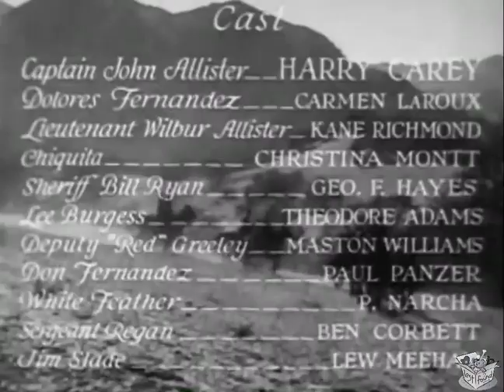CAVALIER OF THE WEST (1931) Harry Carey, Carmen Laroux & Kane Richmond | Western | B&W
Cavalier of the West is a 1931 American Western film written and directed by John P. McCarthy. Distributed by State Rights, Weiss Bros. and Artclass Pictures Corp., the film was released in the US on November 15, 1931, and marked the acting debut of five-year old Elena Verdugo, in an uncredited appearance.

SYNOPSIS
Burgess and Greeley are rustling horses and shooting Indians. When they kill Manuel, they frame Lieutenant Allister. His older brother John now attempts to defend him at his murder trial.

Captain John Allister of the United States Cavalry discovers Deputy Sheriff "Red" Greeley and four companions in the act of attacking a group of Indians. Through a ruse, John proves that their accusation that the Indians were rustling horses was merely an excuse to steal the gold that the Indians were transporting to El Rio.

CAST & CREW
Harry Carey as Captain John Allister
Carmen Laroux as Dolores Fernandez
Kane Richmond as Lieutenant Wilbur Allister
Christine Montt as Chiquita
Geo. F. Hayes as Sheriff Bill Ryan
Ted Adams as Lee Burgess
Maston Williams as Deputy "Red" Greeley
Paul Panzer as Don Fernandez
P. Narcha as White Feather
Ben Corbett as Sergeant Regan

Directed by John P. McCarthy
Written by John P. McCarthy
Produced by George M. Merrick
Cinematography Harry Neumann, Frank Keeson
Edited by James Morley
Distributed by State Rights, Weiss Bros., Artclass Pictures Corp.
Release date November 15, 1931[2]
Language English